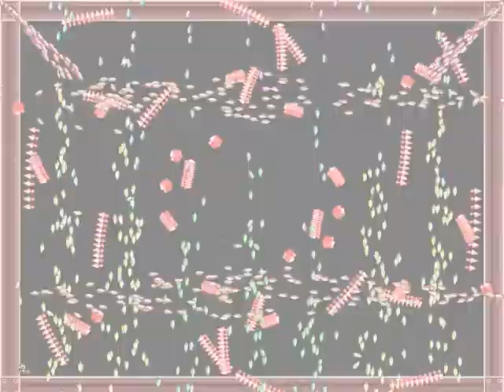I wanna be the D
terrible,unfun - a complete waste of time